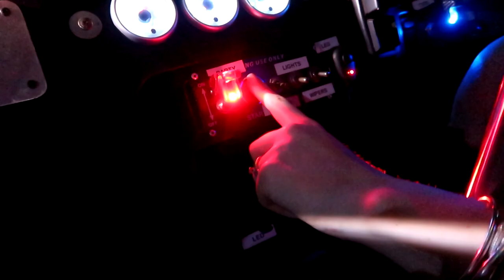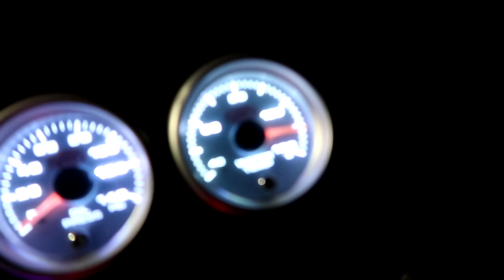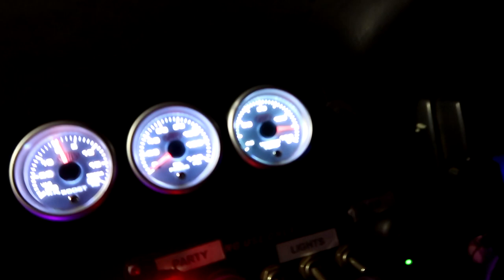FIRST TIME DRIFTING ARCHERFIELD TRACK || Date night with the WIFE II Luke Finks track🔥I JamesNolland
In this episode I take the misses out for date night, drifting luke finks archerfield track, We had such a wicked time and super keen to get back out there once I sort out a few issues with the s13.

🔥 MERCH
Nolland Industries
Stickers NOW AVAILABLE

Instagram.com/JamesNolland
Instagram.com/Mz_Zarah

🇦🇺 MAIL
HELENSVALE
4212 QLD
AUSTRALIA

📷 CAMERA
Cool Pix A900 ~ Nikon
HERO 7 Black ~ GoPro

🎬 EDITING
Sony Vegas pro - windows 10

🎶 MUSIC
Enzie ~ 2020 Flow